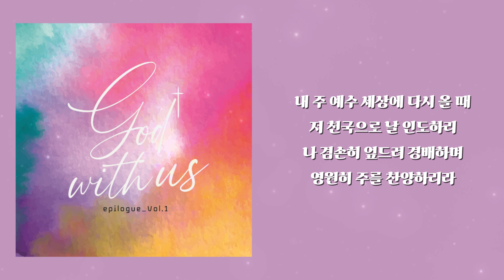주 하나님 지으신 모든 세계 - 에필로그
에필로그 [God with us]

album title : GOD WITH US
에필로그 찬양 선교단의 첫 정규 앨범인 'God with us' 는 한국인이 좋아하는 찬송가 10곡을 선정하여 에필로그만의 음악 스타일로 재탄생시켰다.

이 앨범은 세 개의 파트로 구성하여 서사를 잇고 있는데 첫 번째 파트는 우리를 지으신 창조주 하나님의 위대하심을, 두 번째 파트는 우리를 구원하시기 위해 이 땅에 성육신하신 예수님의 아름다우심을, 세 번째 파트는 우리를 위해 죽으시고 부활하신 그리스도 예수의 그 깊은 사랑을 찬양한다. 마치 성경 전체의 내용을 축약한 듯한 이 앨범으로 인해 부디 듣는 모든 이들이 하나님의 크신 사랑의 계획을 다시 한 번 상기하고 감사하며 찬양하기를 원한다.

특별히 이번 앨범에 보컬리스트 최해리가 코러스로 참여해서 화음에 풍부함을 더해줬고 김기림 기타리스트가 참여하여 보다 파워 있고 리드미컬한 분위기를 만들어줬으며 한 스튜디오의 Jhan 엔지니어가 믹싱과 마스터링으로 참여해 전체 음악의 완성도를 크게 높여줬다.

:: Credit

1. 찬송으로 보답할 수 없는 큰 사랑
Lyric : F. J. Crosby
Composer : W. J. Kirkpatrick
Producer : 황현기
Vocal : 에필로그 (황현기,김하은,박현준)
Chorus : 최해리
Piano & All Synthesizer : 박현준
MIDI Programming : 박현준
Arranger : 박현준
Mixed by Jhan @Hanstudio
Mastered by Jhan @ Hanstudio

2. 주 하나님 지으신 모든 세계
Lyric Writer : C. G. Boberg
Composer : Arr. by E. A. Edgren
Producer : 황현기
Chorus : 최해리
MIDI Programming : 박현준
Arranger : 박현준

3. 큰 영광 중에 계신 주
Lyric Writer : I. Watts
Composer : H. W. Greatorex's Collection
Producer : 황현기
Vocal : 김하은
MIDI Programming : 박현준
Arranger : 박현준

4. 성탄 찬송 메들리
Lyric Writer : C. Wesley,  I. Watts,  Anonymous
Composer : F. Mendelssohn, G. F. Handel, Anonymous
Producer : 황현기
MIDI Programming : 박현준
Arranger : 박현준

5. 곤한 내 영혼 편히 쉴 곳과
Lyric Writer : L. N. Morris
Composer : L. N. Morris
Producer : 황현기
Vocal : 황현기
MIDI Programming : 박현준
Arranger : 박현준

6. 너 근심 걱정 말아라
Lyric Writer : C. D. Martin
Composer : W. S. Martin
Producer : 황현기
Vocal : 김하은
Piano & All Synthesizer : 김지호
MIDI Programming : 박현준
Arranger : 김지호

7. 지금까지 지내 온 것
Lyric Writer : T. Sasao
Composer : 박재훈
Producer : 황현기
Vocal : 박현준
MIDI Programming : 박현준
Arranger : 김지호

8. 예수 나를 위하여
Lyric Writer : F. J. Crosby
Composer : W. H. Doane
Producer : 황현기
MIDI Programming : 박현준
Arranger : 박현준

9. 부활 찬송 메들리
Lyric Writer : E. L. Budry
 R. Lowry
 미다니 다네끼지
Composer : G. F. Handel
 R. Lowry
 J. W. Steffe
Producer : 황현기
MIDI Programming : 박현준
Arranger : 박현준

10. 나의 갈 길 다 가도록
Composer : R. Lowry
Producer : 황현기
Guitar : 김기림
MIDI Programming : 박현준
Arranger : 박현준